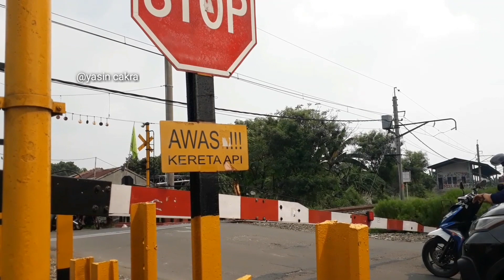Perlintasan Kereta KRL Pondok Rajeg Cibinong No 1 Bogor